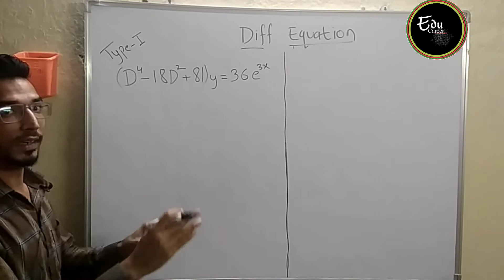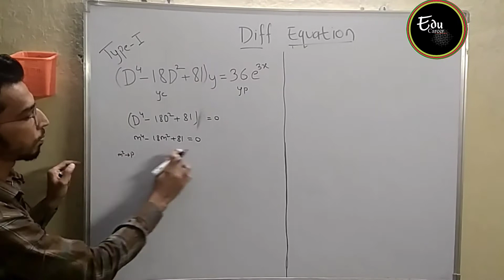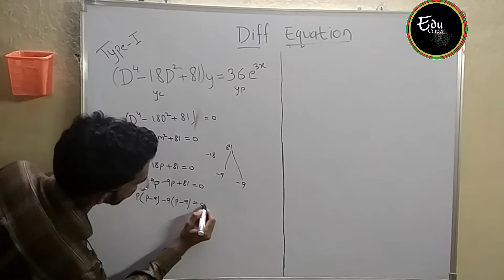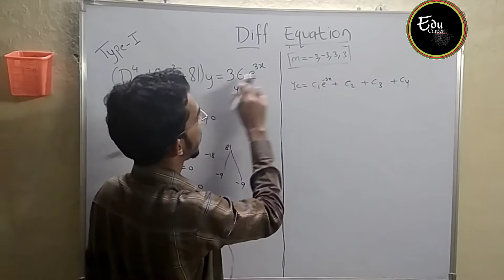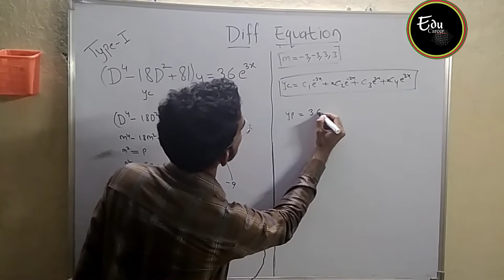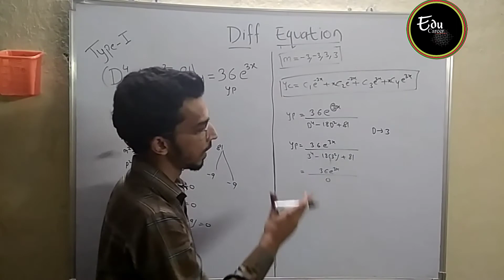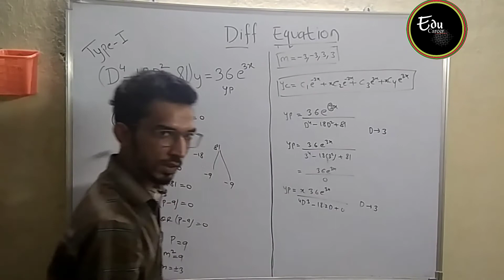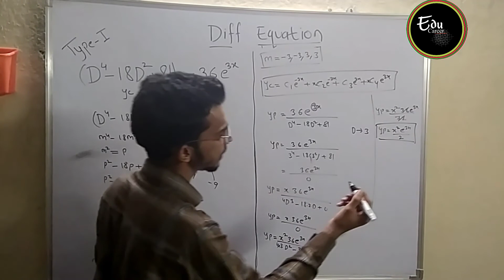Differential equation _Type-1_(exponential form) example 2.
This one of the simplest way to solve differential equation,which is mainly used in engineering maths 1 or 2.